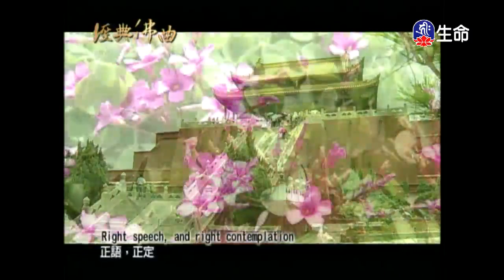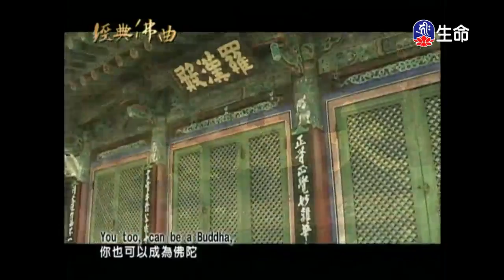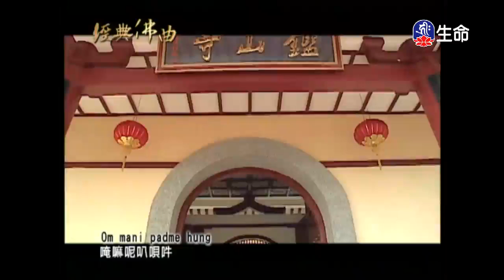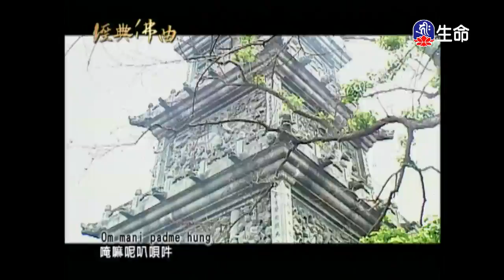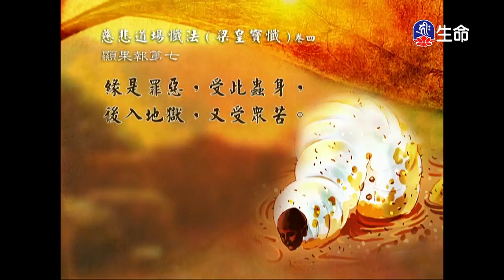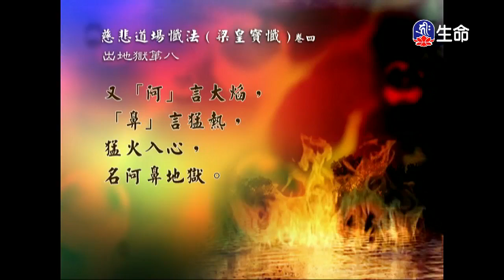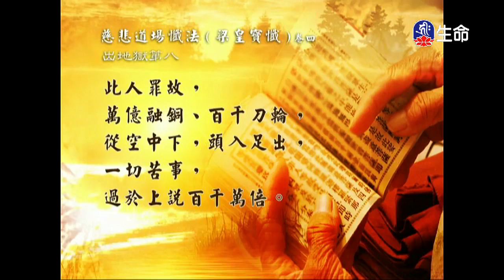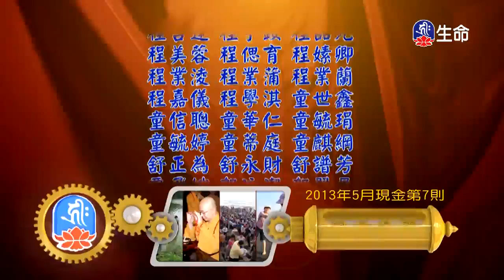經典佛曲、經典讀誦-慈悲道場懺法(梁皇寶懺)（lifetv_20131208_04:00）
「經典佛曲」。
「經典讀誦-慈悲道場懺法(梁皇寶懺) 第8集」。30:52